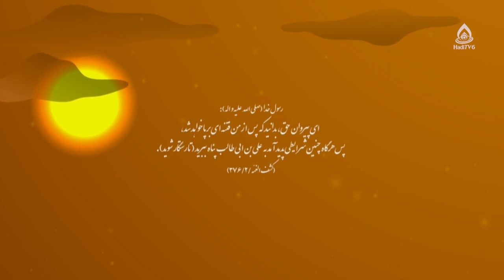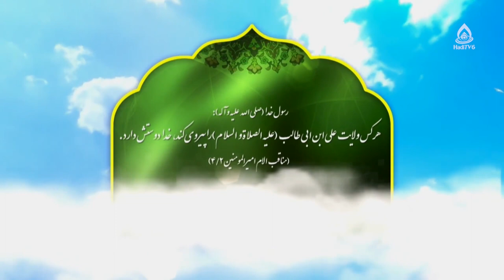شرح و تفسیر زیارت امین‌الله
امام سجاد(ع) و زیارت امین‌الله 7:03
پاداش زیارت پیامبر اکرم(ص) و دیگر معصومان 10:17
مردم نسبت به قضاوقدر سه دسته‌اند 17:23
گناه خود را نباید به گردن قضاوقدر انداخت 24:24
ذکر غیرواقعی مساوی با نفاق 30:48
انواع ذکر 32:11